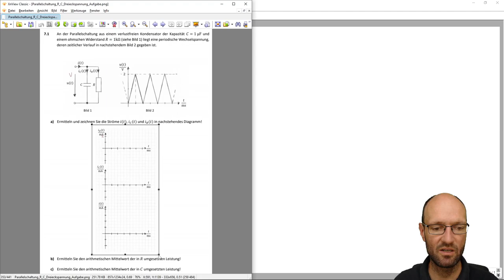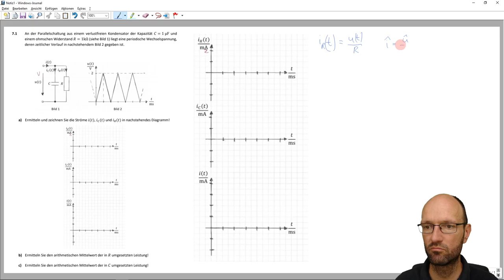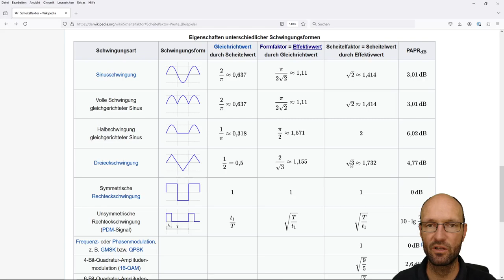Strom durch eine Parallelschaltung aus Widerstand und Kondensator bei Anregung mit Dreieckspannung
In diesem Video zeige ich, wie man die Teilströme und den Gesamtstrom in einer Parallelschaltung aus einem Kondensator und einem Widerstand bestimmt, wenn diese von einer Spannungsquelle gespeist wird, die einen periodischen dreieckförmigen Zeitverlauf der Spannung vorgibt. Anschließend berechne ich noch den zeitlichen Mittelwert der im Widerstand und im Kondensator umgesetzten Leistung. Dazu nutze ich den Effektivwert des Stromes, der sich über den Scheitelfaktor ergibt.

Kapitelmarken:
00:00 Erklärung der Aufgabe
01:54 Strom durch den Widerstand
03:59 Strom durch den Kondensator
08:28 Gesamtstrom durch Addition
10:40 Aufgabenteil b)
14:34 Aufgabenteil c)